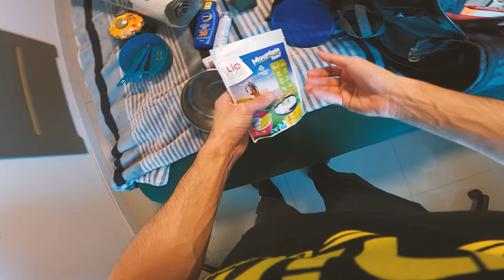Como montar uma MOCHILA para ACAMPAR (2023): dicas de equipamentos, roupas, comida e 1ºs socorros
Neste vídeo monto a mochila do zero, incluindo todos os itens: barraca, saco de dormir e equipamentos; roupas e itens para frio; itens de cozinha; remédios e itens de primeiros socorros e eletrônicos.
Confira ainda dicas para montar sua mochila.

| EQUIPAMENTOS DE TRILHA |
Lanterna de cabeça Azteq
Nautika Jupiter
Comiza liofilizada

Gopro Hero Black 9